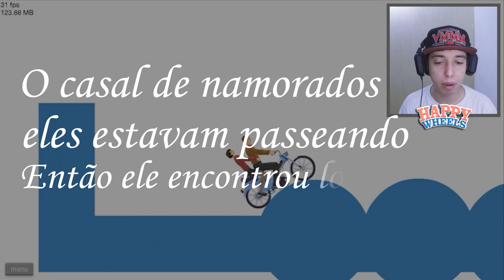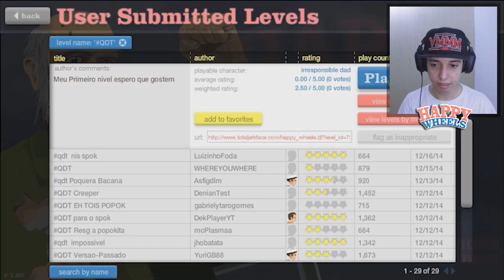A MORTE MAIS ESTRANHA - HAPPY WHEELS